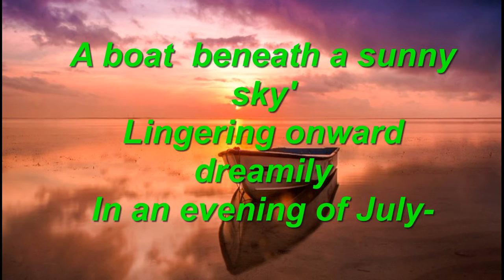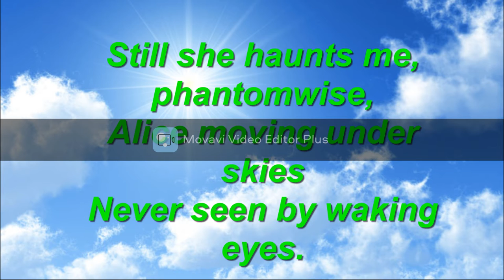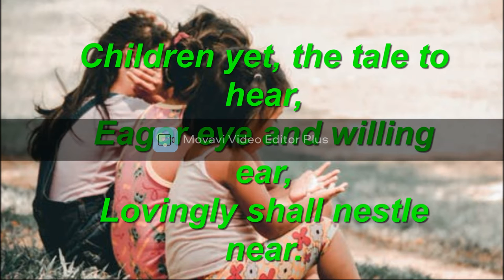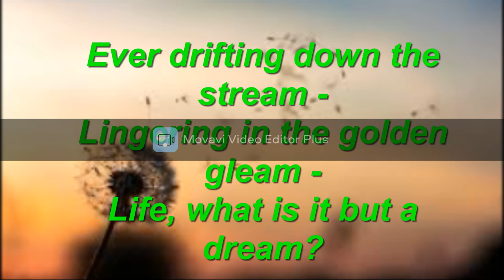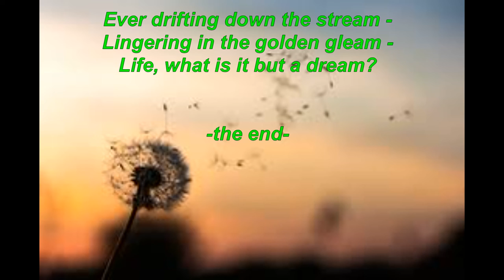1 a boat beneath a sunny sky